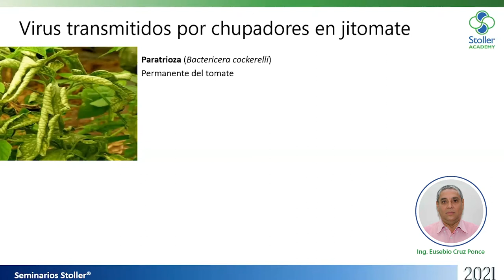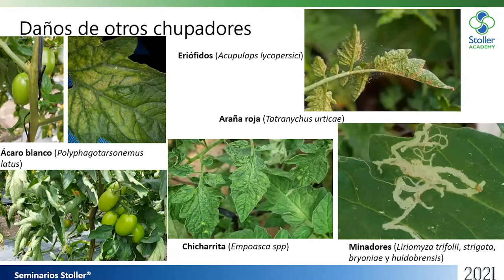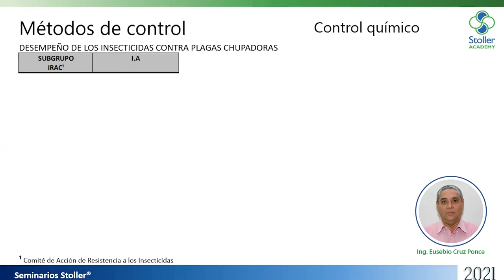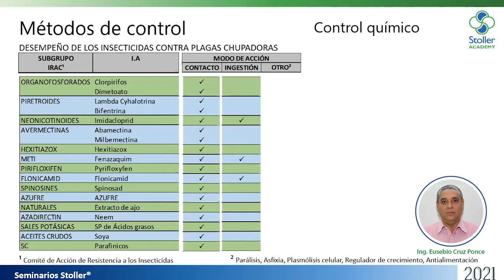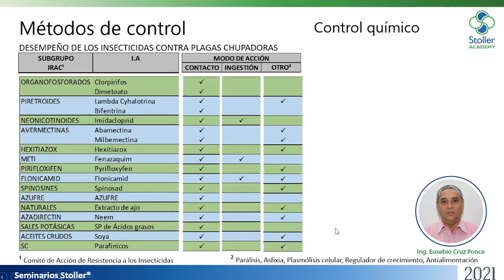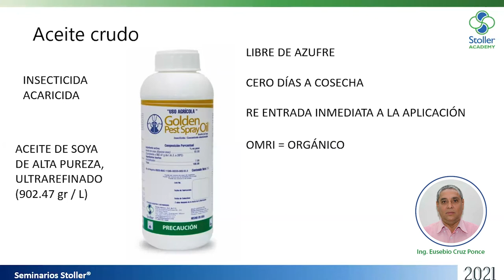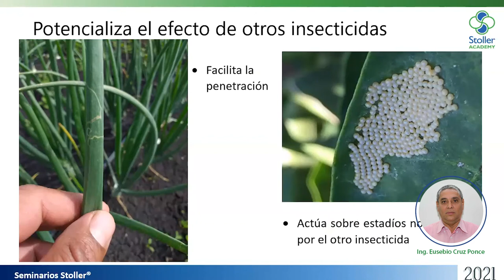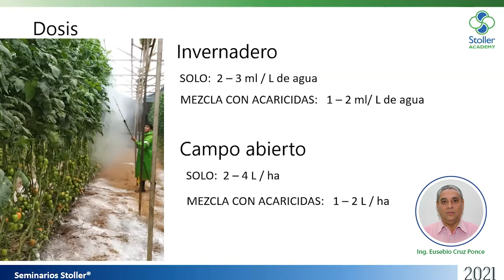Control de Insectos Vectores (Cultivo de Jitomate)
Seminario Jitomate 2021